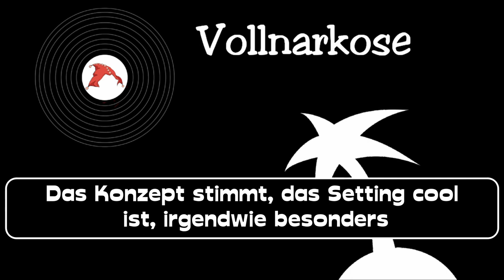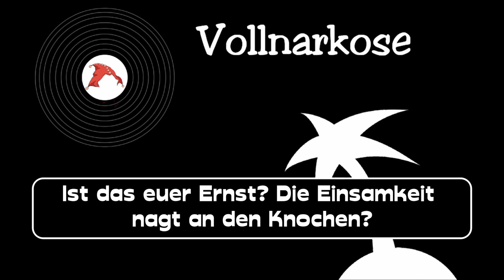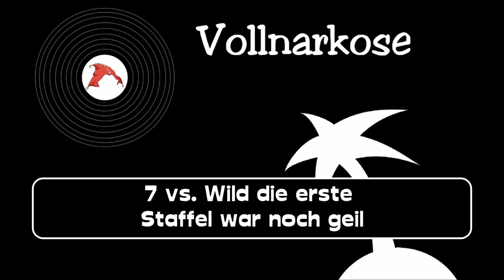Danken 🌴 Vollnarkose 🌴 7 vs. Wild Song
Text:
Was macht man wenn ein Format so richtig viel Erfolg hat?
Das Konzept stimmt, das Setting cool ist, irgendwie besonders
Die Fanbase steht und alle warten auf die zweite Staffel?
Man ändert alles mit dem Ziel so richtig Reibach machen!

Der Cast wird ausgetauscht und statt einer Survival Gruppe
nimmt man Leute mit die Fame sind und die Reichweite pushen
Unnütze Versager, die sonst nur im Stream quatschen
nervige Querulanten, die aggressiv machen

Dieser Joris beschwert sich nur mit seiner scheiss Stimme
Meckert wie Kleinkinder, Junge du machst das hier doch  freiwillig!
Und Quotenmulle Nova nice Beine, nice Euter
und statt aufzustehen und was zu reißen einfach weiterheulen, wa

Ist das euer Ernst die Einsamkeit nagt an den Knochen
was stellt ihr euch so an verdammt es ist nur eine Woche
Psychologe Diener Danken der den Irrtum richtig stellt
Wer nicht gut allein sein kann hat meist Probleme mit sich selbst

7 vs Wild zu viel Werbung zu viel Hype
Das Format wird ausgeschlachtet viel Spaß mit den Innereien
Überleben auf nem Müllberg wie paar Obdachlose
Ist dann doch eher ermüdend wie ne Vollnarkose

7 vs Wild die erste Staffel war noch geil
Jetzt gibt es Clickbaitcover, Promo und der Werbedeal geht steil

Sascha und Sabrina beide ähnlich stark belastend
Der eine labert Stuss, die andre hat ein' an der Klatsche
Die Angst von einem Krokodil geraped zu werden
trifft auf Tatenlosigkeit und hysterisch Nerven

Knossi fand ich erst echt stressig, hab dann aber bald gemerkt,
dass er bei den ganzen andern Freaks zu den Normaln gehört.
Otto einfach krass sympathisch, positiv und sehr entspannt
Da hat das gucken auch nen Mehrwert weil man noch was lernen kann.

Die erste Staffel war was neues und fast alle warn sympathisch
man nahm richtig etwas mit doch dieses mal einfach so gar nicht
Sponsor hier, Sponsor da, halt den Drink mal in die Cam
Holt euch dies, Holt euch das, Alter dass die sich nicht schäm'

Ich danke trotzdem allen Leuten, die die Sendung gestalten
auf eine anstrengende Weise irgendwie auch Unterhalten.
Vielleicht lernt ihr aus den Fehlern und macht Staffel 3 dann besser
trotzdem dem ganzen Scheiss geläster, ich gucks wieder, auch wenns stresst, yo.

7 vs Wild zu viel Werbung zu viel Hype

7 vs Wild die erste Staffel war noch geil